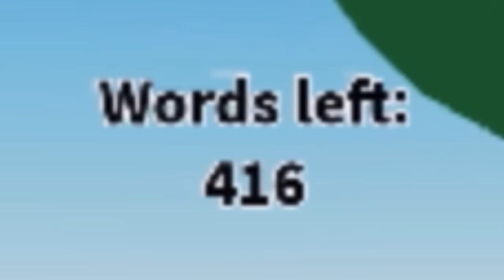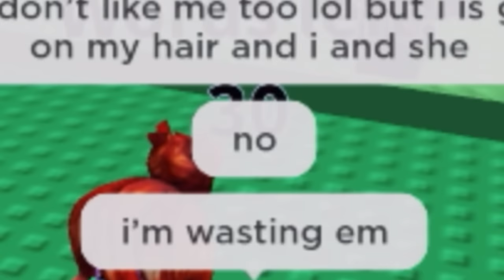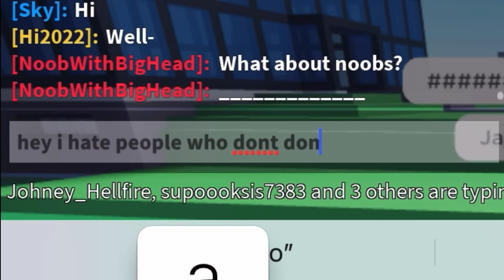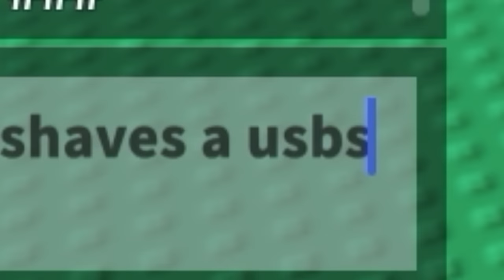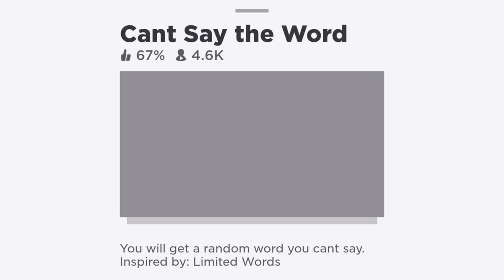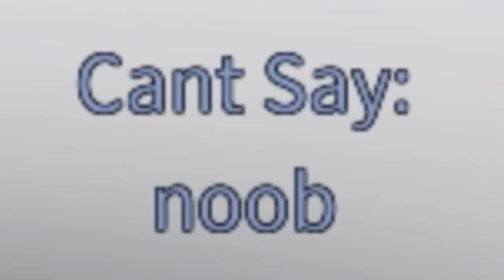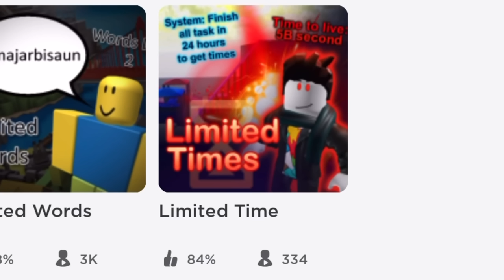Roblox limited words…??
If I run out of words... I get banned.